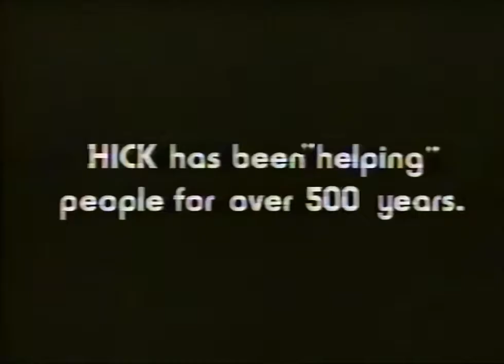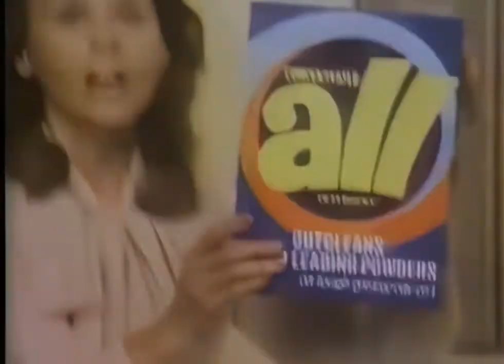Nancy Dussault and battery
In today's society